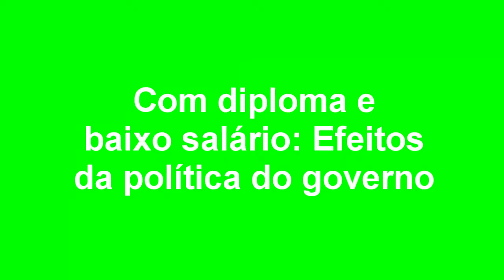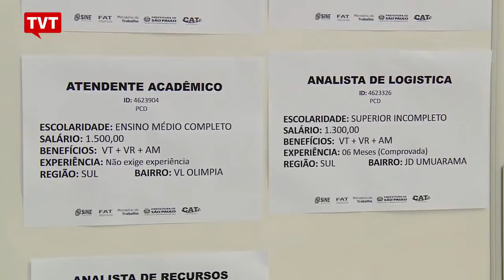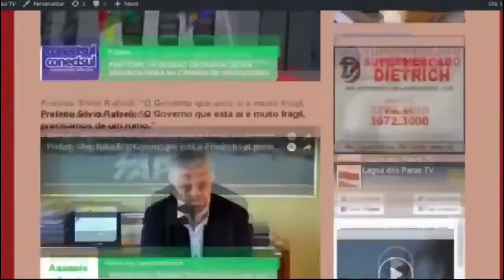EXPRESSO NACIONAL - Confira as principais notícias do Brasil.